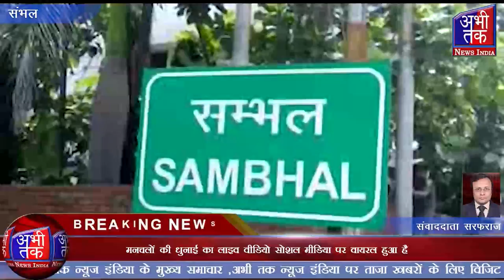मनचलों की धुनाई का लाइव वीडियो सोशल मीडिया पर वायरल | Abhi Tak News